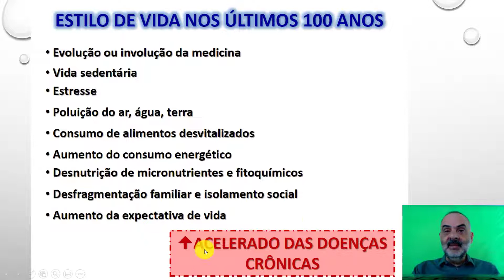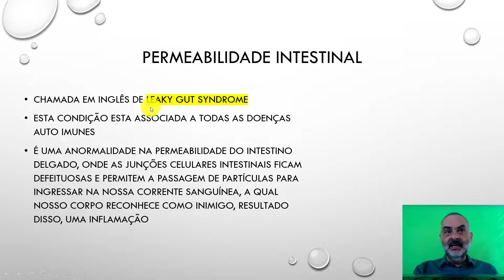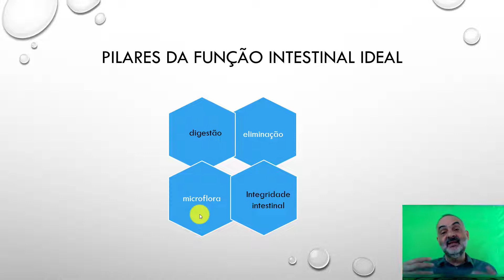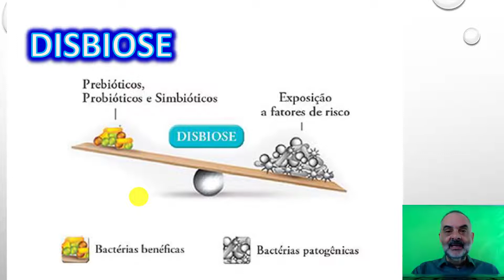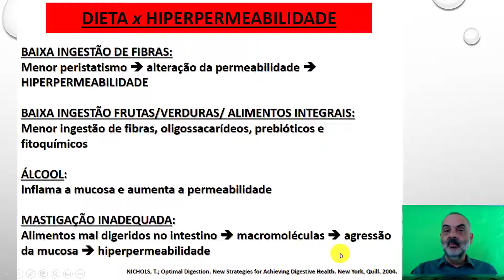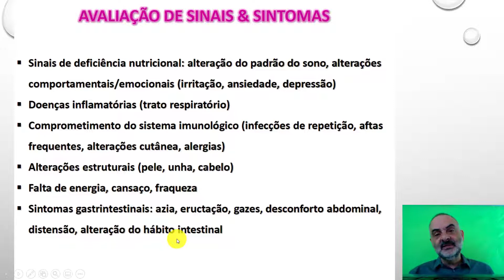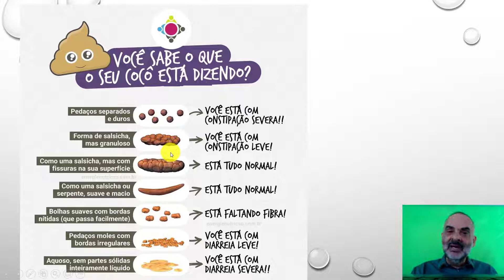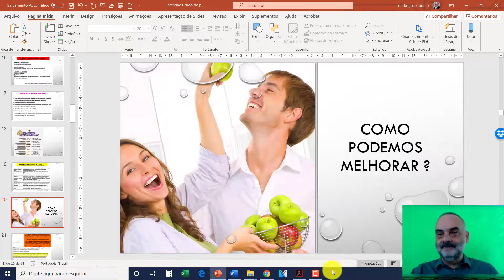Qual a relação do Intestino com a sua tireoide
saiba tudo nesta aula que eu fiz para vocês